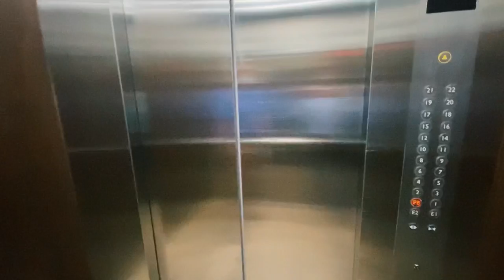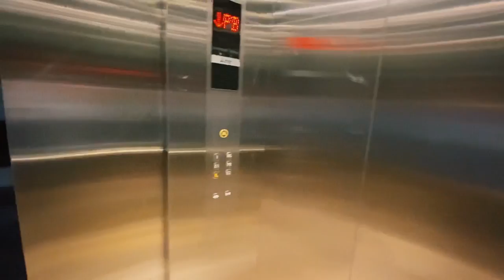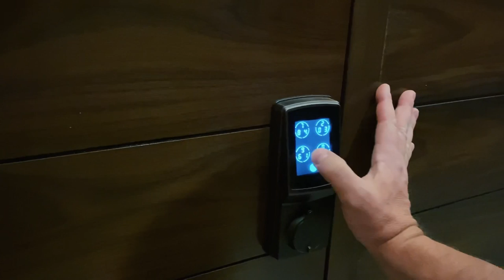Жизнь в Мексике / Богатые районы Мехико / Румтур по квартире / Отели, квартиры, рестораны, магазины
Что ждет вас в Мехико.